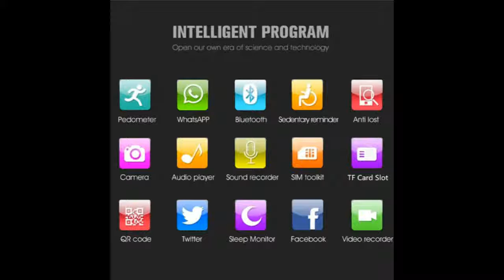Wrist Smartwatch Support Sim TF Card Android&IOS Watch Multi languages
Today i will show You-  Wrist Smartwatch Support Sim TF Card Android&IOS Watch Multi languages

Description:
Smart Watch GT08 Plus Metal Strap Bluetooth Wrist Smartwatch Support Sim TF Card Android&IOS Watch Multi-languages PK S8 Z60.
GT08 Plus Metal Strap Bluetooth Wrist Smartwatch Support Sim TF Card Android&IOS Watch Multi-languages PK S8 Z60.
696 Smart Watch GT08 Plus Metal Strap Bluetooth Wrist Smartwatch Support Sim TF Card Android&IOS Watch.

# Smart-Watch Bracelet-Smartwatch